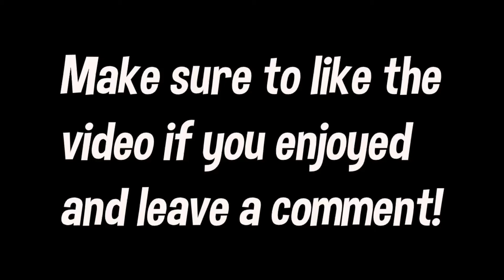Lemonade (Fortnite Montage) 60 FPS Controller Player Looking For Fortnite Clan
fortnite,fortnite battle royale,fortnite tr